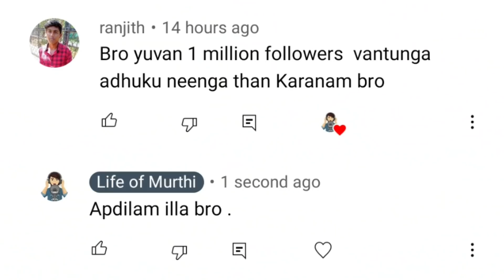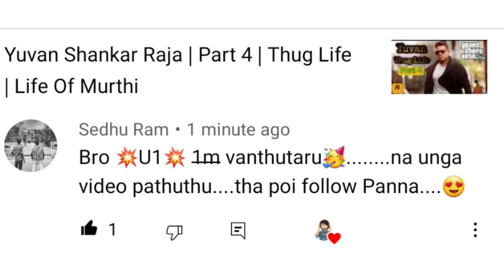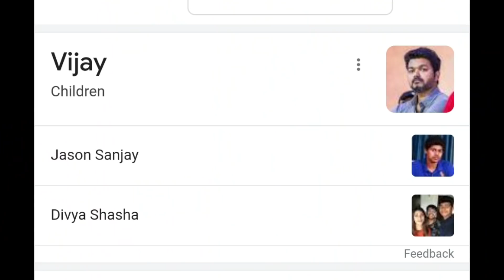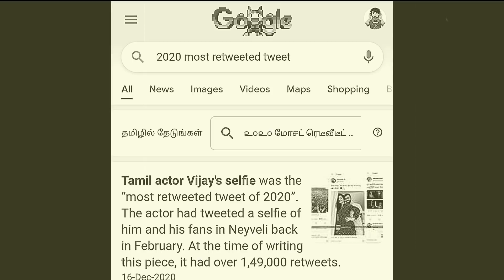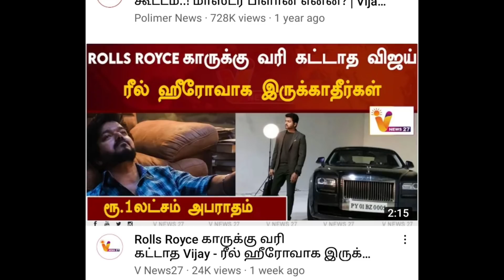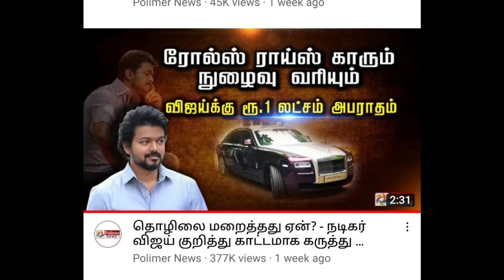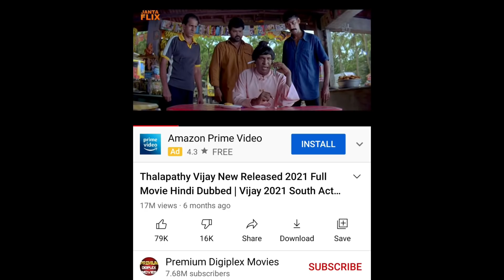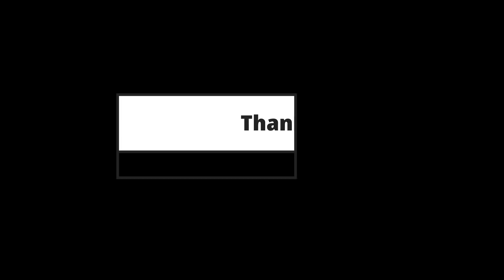Thalapathy | Vijay | Part 2 | Thug Life | Life Of Murthi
இளைய thalapathy vijay thug life video vijay is a one most popular Actor in India and tamil nadu vijay nick name thalapathy or ilaya thalaphy and vijay Good singer and Dancer and vijay upcoming movie list Thalapathy 65 or Beast and thalapathy 66 and last release movie master and bigil and Mersal and theri and more